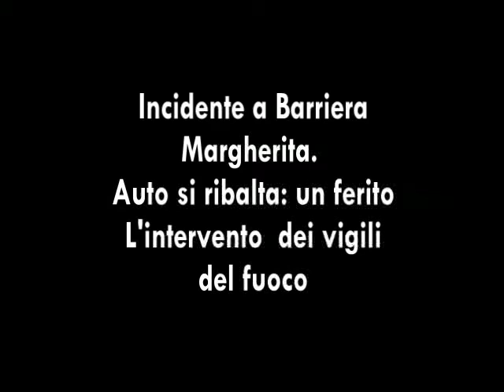Incidente show a Barriera Margherita. Auto ribaltata: un ferito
L'intervento dei vigili del fuoco di Livorno a Barriera Margherita. Un'auto si ribalta dopo aver perso il controllo